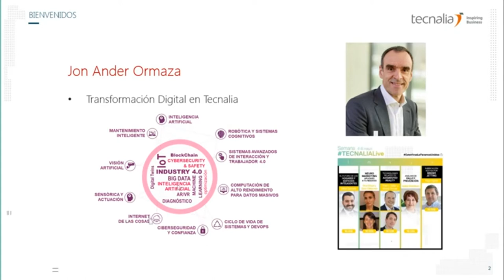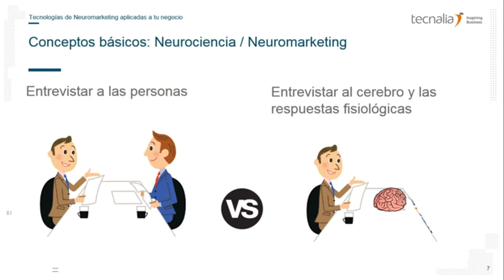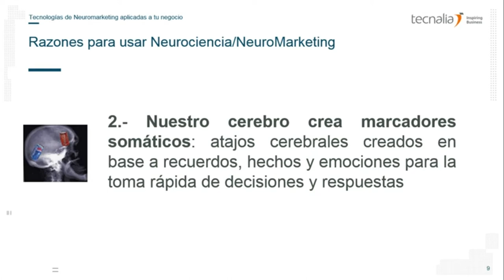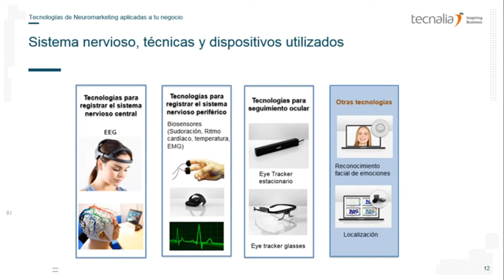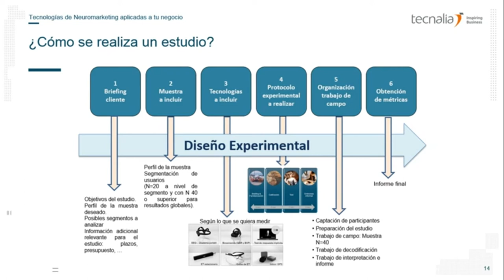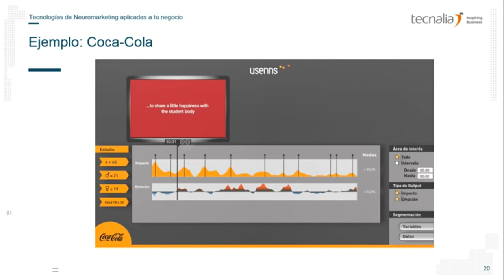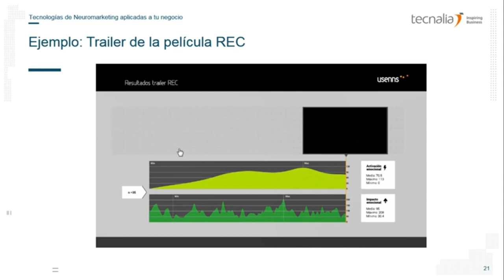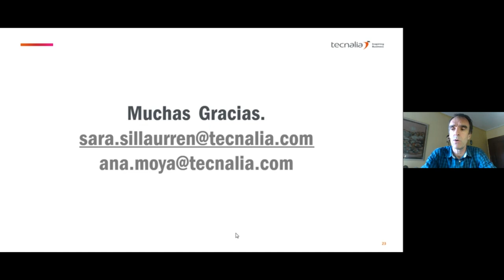Tecnologías de neuromarketing aplicadas a tu negocio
La experiencia de usuario es aquella que se tiene cuando un usuario interactúa con tu producto, servicio o aplicación. A través de la investigación y la observación de los usuarios podemos disponer del conocimiento de los diferentes tipos de audiencias para las que se diseña.

IMPARTE
Ana Moya - Investigadora de ICT
Sara Sillaurren - Investigadora de ICT